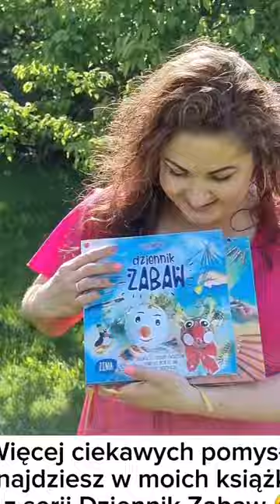kreatywna zabawa z drewnianymi szpatułkami dla dzieci w domu i w przedszkolu